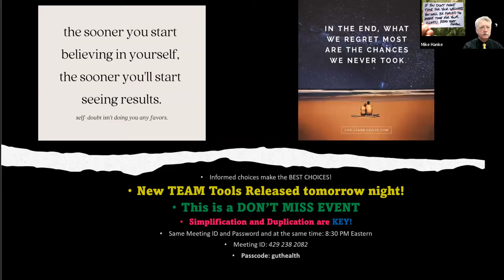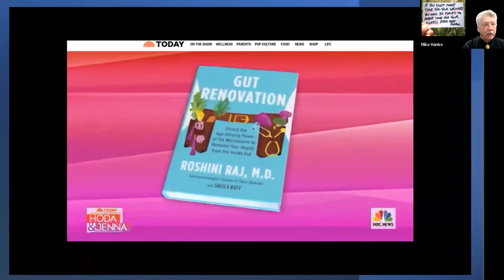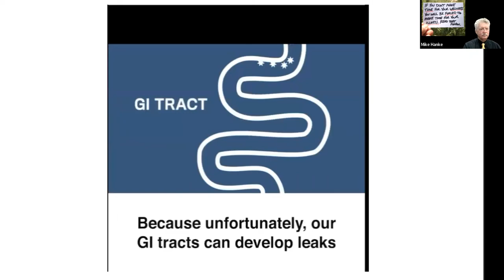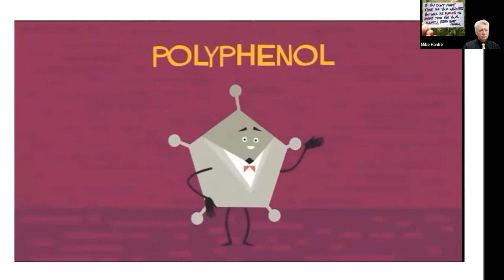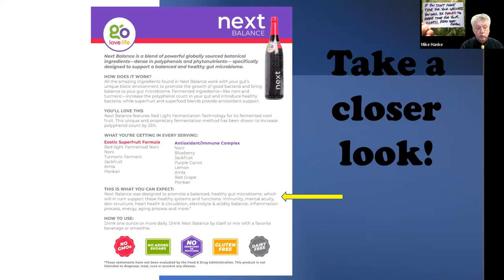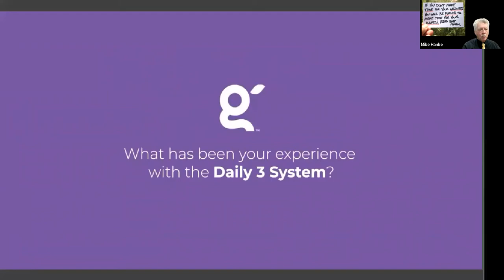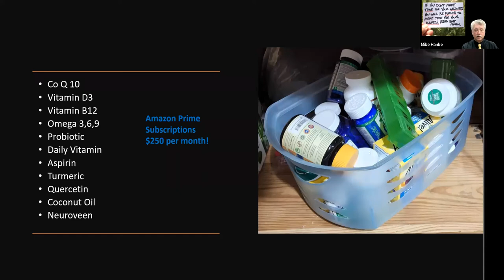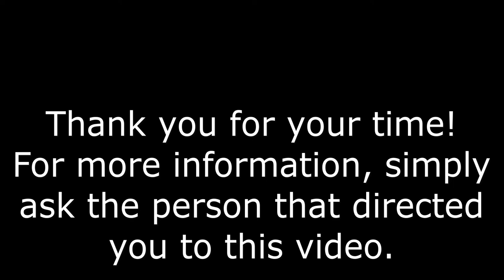Sunday Overview Nov 20, 2022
Overview presented with General information the 1st 30 minutes with Personal experiences from there to the end.